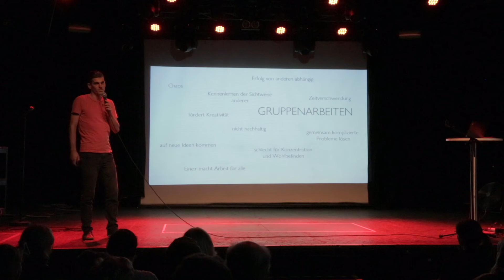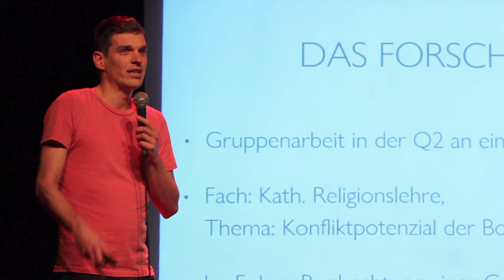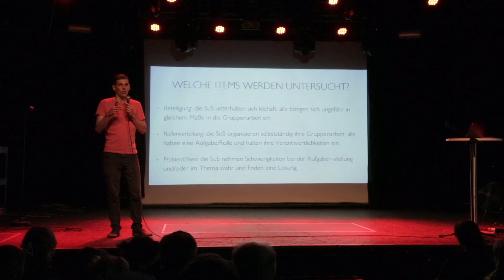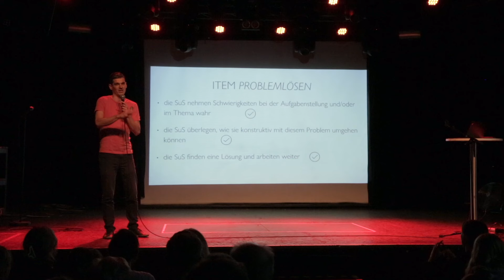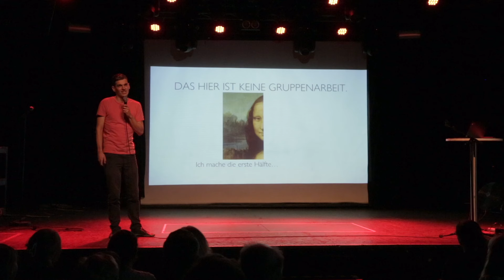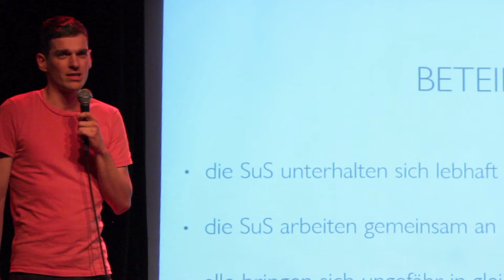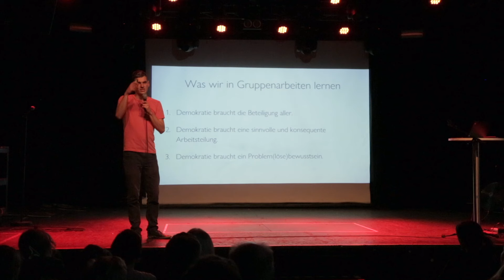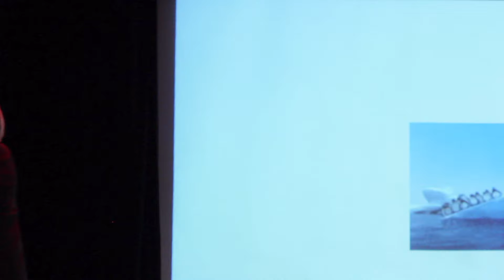Gruppenarbeit, voll lame? Sinn, Unsinn & was das mit Demokratie zu tun hat (Science Slam)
Einer macht die Arbeit für alle – dieser Satz kommt vielen Menschen in den Sinn, wenn sie an Gruppenarbeiten denken. Johannes Feindler findet das Thema so spannend, dass er seine Forschungsarbeit darüber geschrieben hat. Dabei hat er gleich Parallelen zum letzten Besuch auf dem Weihnachtsmarkt festgestellt. Doch was genau untersucht der Lehramtsstudent bei Gruppen? Der Forscher hat eine Gruppe mit vier Schülerinnen beobachtet und im Anschluss zwei Interviews geführt. Dabei lag sein Augenmerk auf der Frage, wie sich Kommunikation und Interaktion auf soziale Lernprozesse auswirken. Der Wunschzustand jedes Lehrers: Die Gruppen wechseln immer wieder und bauen dabei trotzdem möglichst viel Nähe zueinander auf. Welche Relevanz Beteiligung, Rollenverteilung und Problemlösung bei Gruppenarbeiten haben, zeigt Johannes eindrücklich auf der Bühne.